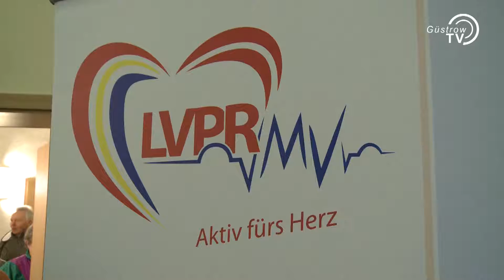Workshops für Herzsportgruppen